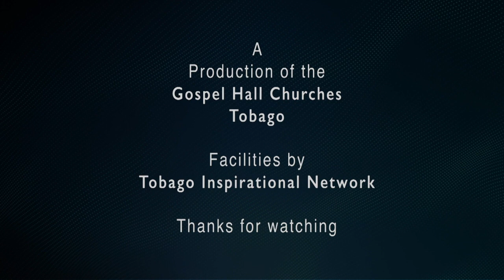Moments with Truth August 12, 2023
Moments with Truth  aired every Saturday 9:00am , produced by the Gospel Halls, Tobago.